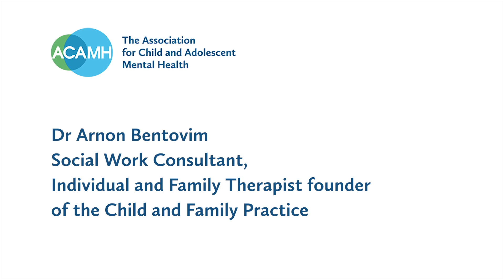Dr Arnon Bentovim - ACEs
Dr. Arnon Bentovim, Child and Family Psychiatrist, and founder the Child and Family Practice discusses his work with freelance journalist Jo Carlowe.

In particular, Arnon talks about child and family training to develop and train evidence-based approaches to assessment, analysis, and intervention.